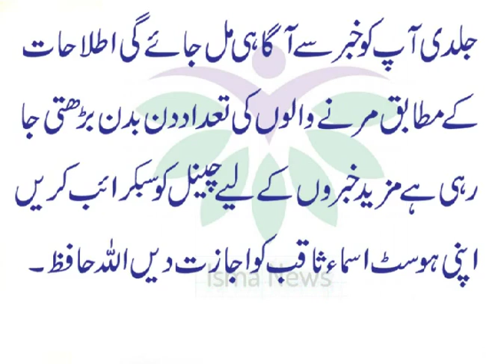Africa ke Jungle Me Aik Bandar Ny 930 logon ki jan le li urdu hindi